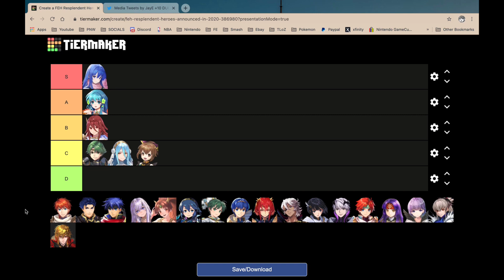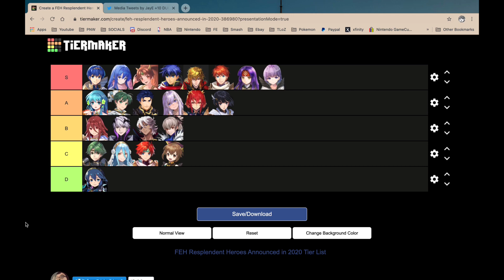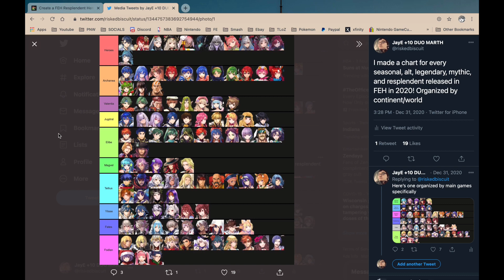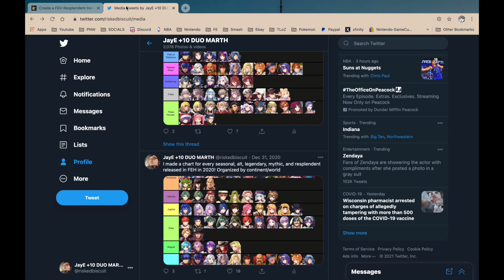Ranking the Resplendents of 2020 - 1st Year of FEH Pass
Thought I'd look back at all the resplendents for the first year of FEH pass! This is just my tierlist and opinions, let me know what your rankings would be